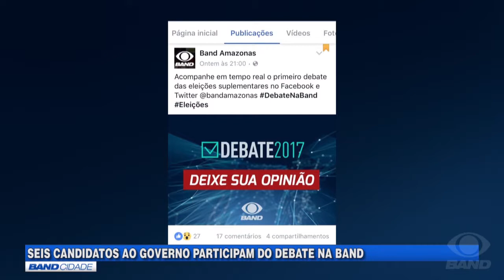Santiago: candidatos no debate gastaram muito tempo no passado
Na segunda-feira, 17, a Band Amazonas realizou o primeiro debate da TV com os candidatos ao Governo do Amazonas neste pleito suplementar de 2017.